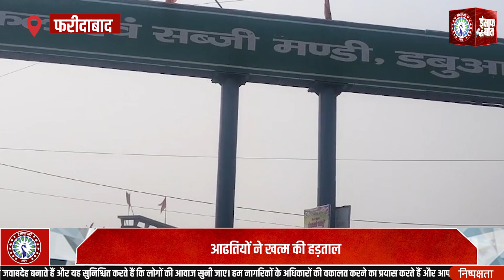सरकार के आश्वाशन के बाद आढतियों ने हड़ताल की खत्म, खोली गई मंडियां